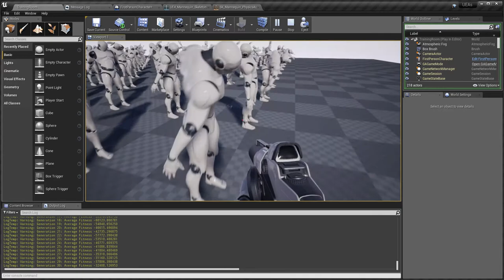Mannequin Belly Dance